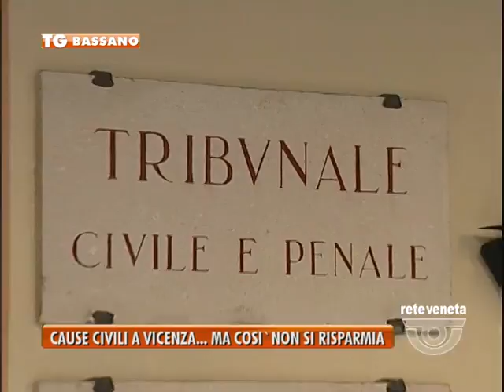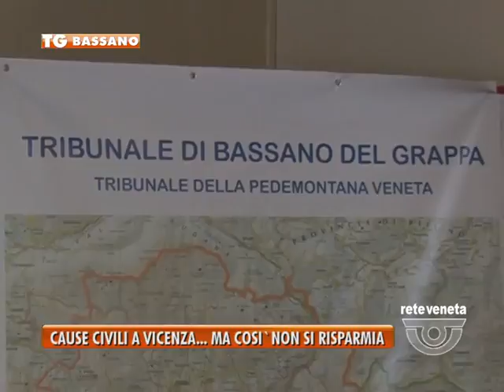TG BASSANO (venerdì 20 maggio 2016) - CAUSE CIVILI A VICENZA... MA COSI’ NON SI RISPARMIA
TG BASSANO (venerdì 20 maggio 2016) - Entro la fine del 2016 Bassano perderà anche le cause civili: i 975 procedimenti pendenti finiranno, infatti, nei meandri del tribunale di Vicenza. Tutto secondo programma, conferma l’ex presidente degli avvocati bassanesi, Francesco Savio
A far discutere, ancora una volta, sono però le ragioni alla base di questa decisione: a giudizio dell’attuale presidente del Tribunale, Alberto Rizzo, infatti, il trasferimento a Vicenza, permetterebbe di risparmiare utenze e affitti bassanesi. Una questione sulla quale Savio ha qualcosa da obiettare, visto che il ministero continuerà a pagare affitti e utenze dei palazzi Antonibon e Cerato ben oltre il 31 dicembre prossimo
Per risolvere, almeno in parte il problema, il Ministero promette l’apertura in città dello sportello di prossimità, uno sportello virtuale in cui le udienze potranno essere svolte anche in videoconferenza